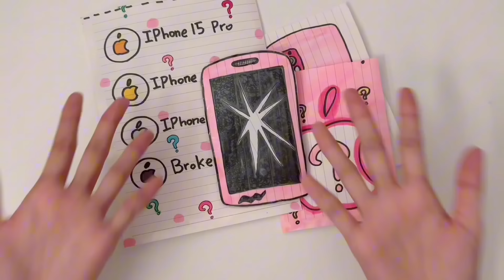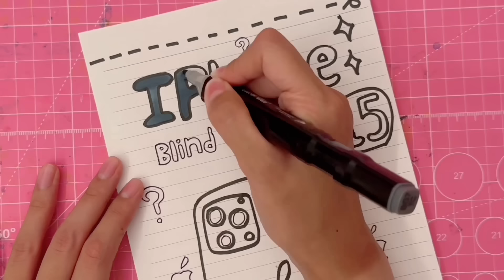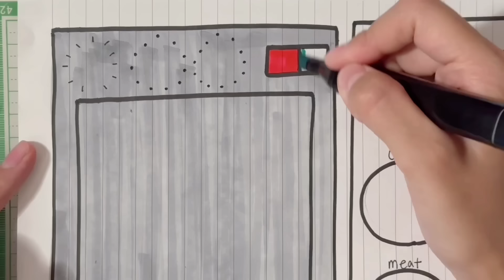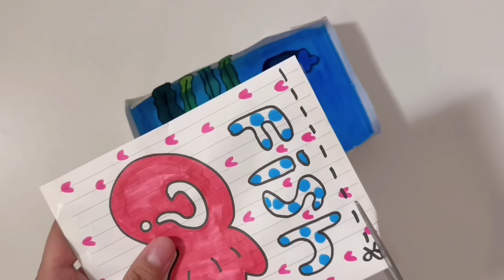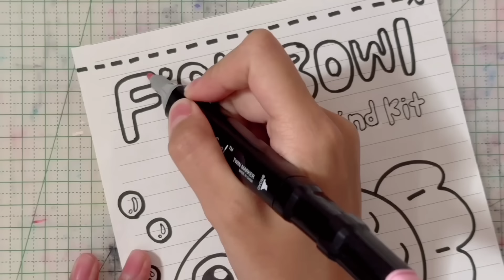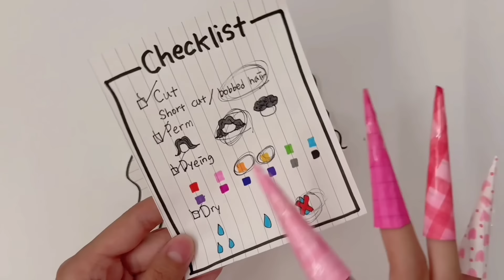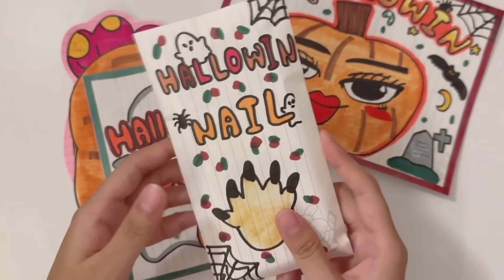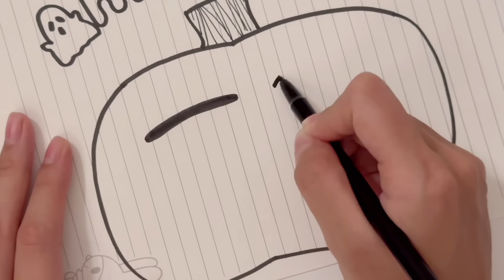[💸paperdiy💸] No music 🔇 paperdiy tutorial Compilation 종이놀이 만들기 모음집